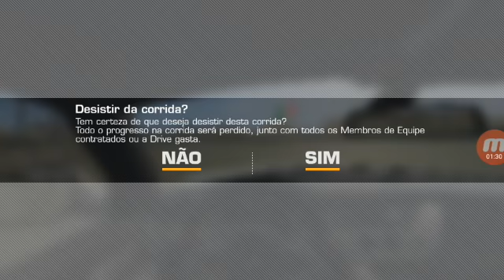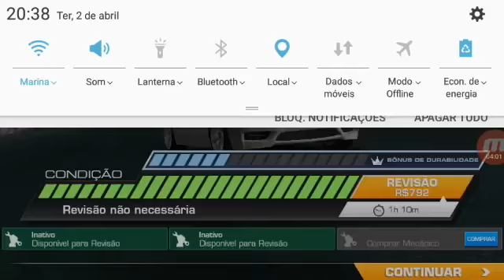Jogando ele graça só primeiro vidio do canal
Se increvaçe no canal